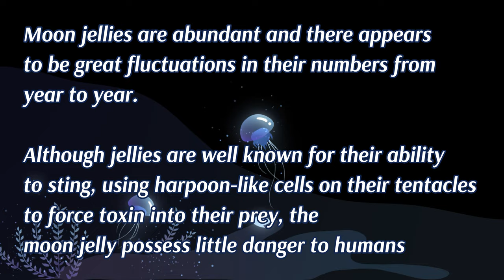Pictures Paint Powerful Perspectives | Weight Loss Journey | Vlogmas in July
In today's Vlogmas in July, I let the pictures speak for themselves. This video highlights my weight loss journey with progress pictures that showcase the changes and challenges I'm experiencing. Watch as I take on a new yoga routine and go kayaking through stunning scenery. Although I share a few insights, the focus is primarily on the visuals and the story they tell.

Experience the transformation as I incorporate fitness into my daily life. This vlog features serene landscapes and the raw moments that define my Vlogmas in July series. Whether you're here for inspiration, to follow my weight loss journey, or to enjoy the beautiful scenery, there's something for everyone.
Join me on this visual journey and see the dedication and progress through the lens.

00:00 Progress and Poses
03:07 Plans and Preps
06:05 Paddling Paradise
9:53 Parting Perspectives